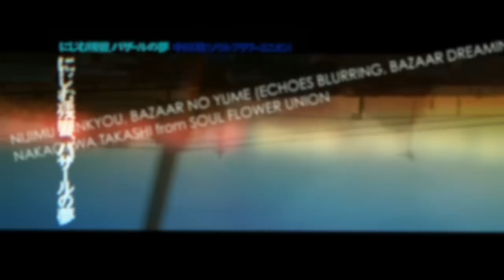中川敬(ソウル・フラワー・ユニオン) - アルバム『にじむ残響、バザールの夢』[Trailer]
アーティスト・コメント続々追加！

ソウル・フラワー・ユニオンの中川敬、ソロ・アルバム第三弾!
街の底に滲む残響、戦争と平和の狭間、市庭の夢と交響する詩!

中川敬、『銀河のほとり、路上の花』(2012)に続くサード・アルバム。
書き下ろしの新曲群に加えて、ビリー・ブラッグ、ルー・リード、ジョニ・ミッチェル、忌野清志郎、仲井戸麗市、シーナ&ロケッツ、カンザスシティバンドのカヴァー等、全篇アコースティック楽器で仕上げた、全15曲の解放音曲集。

ゲスト・ミュージシャン:船戸博史(ふちがみとふなと)、藤井一彦(グルーヴァーズ)、Go(JUNIOR)、磯部舞子、河村博司、高木克

ツアー会場,ADS405共通特典付!

ソウル・フラワー・ユニオン オフィシャルサイト